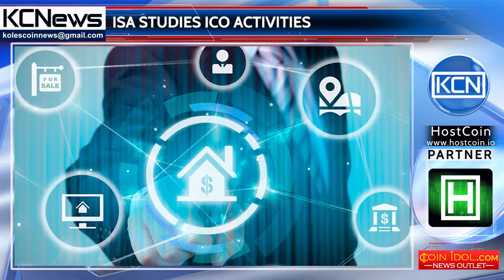Securities Authority of Israel clarified the ICO issues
Israeli Securities Authority (ISA) plans to study the the advisability of introducing regulations of the ICO sphere. Prof. Shmuel Hauser, head of the Securities Authority said, there’s a difference between blockchain technology in general, and cryptocurrencies and ICOs, which should be regulated by the relevant legal and regulatory framework. ISA plans to study each ICO separately, taking into account regulatory requirements and obligations under it. Hauser said; ‘’only ICOs determined to comprise securities will fall under the regulatory jurisdiction of the ISA. If an ICO is deemed to comprise a cryptocurrency and not a security, it will not fall be regulated by the ISA’’. It is planned that the relevant law will be prepared by the end of 2017.